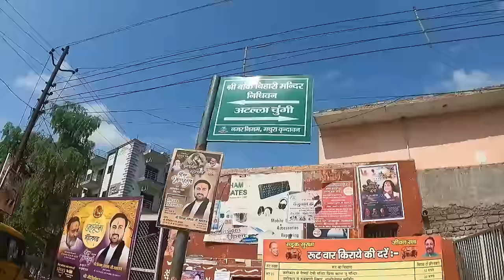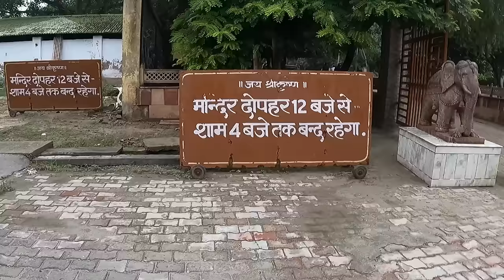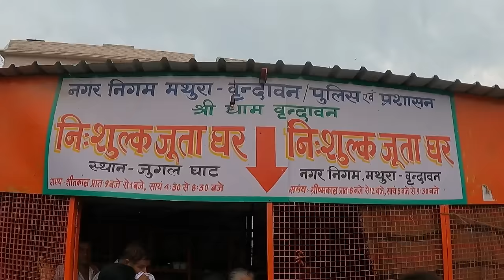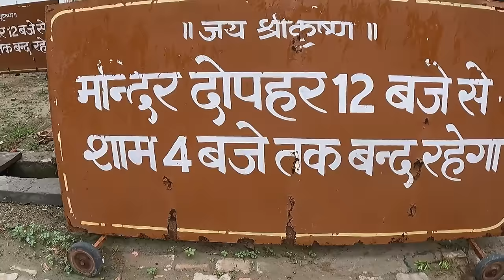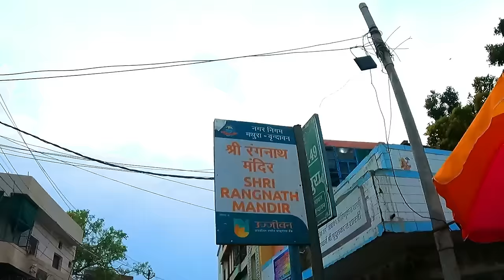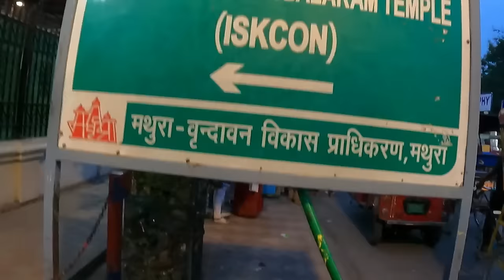Mathura + Vrindavan Dham Tour || 3 Days Vrindavan Tour Plan | Budget Tour Plan Vrindavan | वृंदावन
Vrindavan is situated on the west bank of the Yamuna River, just north of Mathura. The town is the sacred centre of the Hindu deity Krishna and those who worship him. It is especially important to the Gaudiya sect of Vaishnavism and is a major pilgrimage site.

For Tour Package Booking-:
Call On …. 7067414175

Your Queries Solved-:
vrindavan dham,
vrindavan tour,
vrindavan jaungi  sakhi na laut,
mathura tourist places,
vrindavan tourrist places,
mathura holi,
vrindavan holi,
barsana holi,
prem mandir,
mathura to agra,
agra to mathura vrimdavan,
dhramshala in mathura,
krishna janmbhoomi,
mathura vrindavan ki holi,
mathura - vrindavan complete tour guide,
govardhan prakrima,
top 10 tourist places,
84 kosh yatra,
braj yatra mathura,
raman reti,
janmasthmi song